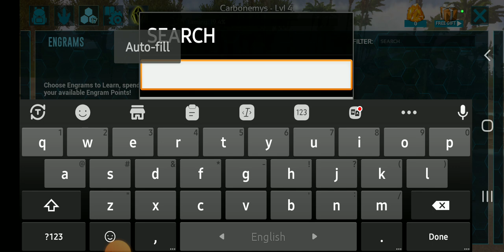I try to make our 2nd army in the ark and finding our 1st army 😱😱😱ARK: Survival Evolved : Part-10💀😱